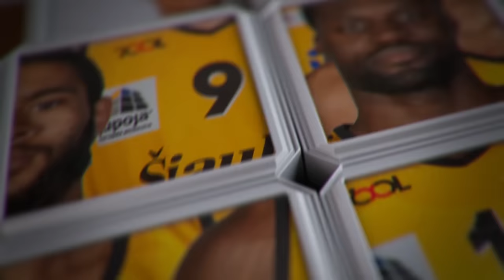Rungtynių momentas: M. Echodo dėjimai į Dzūkijos krepšį